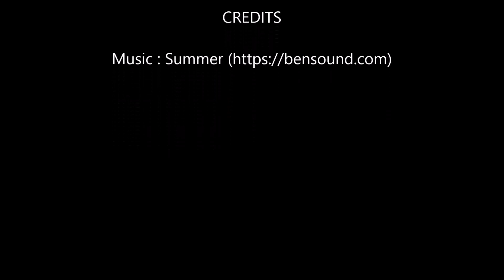Donating Plasma is Easy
The Commerce City Chamber takes you step-by-step on how to donate plasma. Chamber member BPL Plasma is on the forefront of plasma therapy for COVID-19 patients as well as for the treatment of other illnesses.